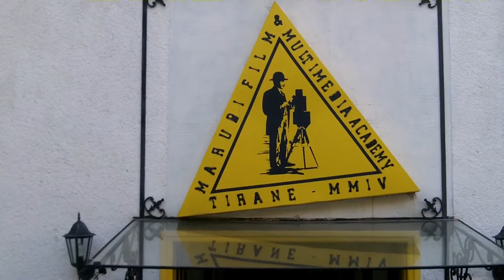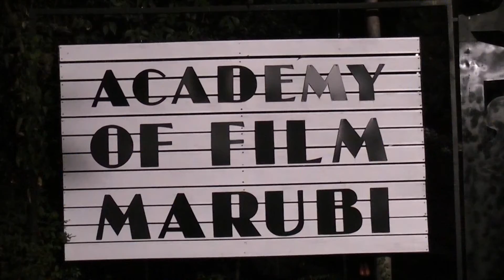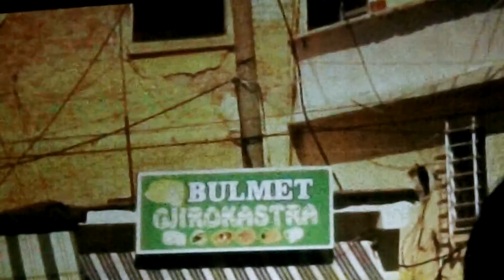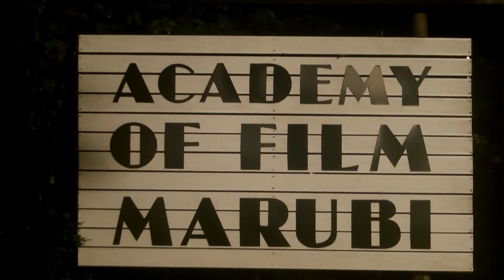Shtegtim ne Akademine e Filmit Marubi, Tirane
Shtegtim ne Shqiperi nga gazetari Ilir Mati